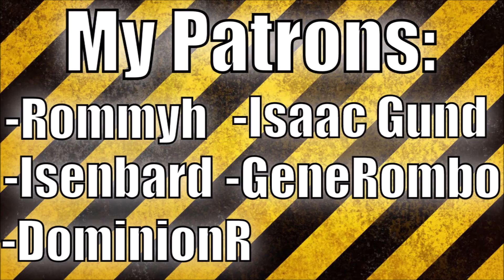1v1 HS League: Wales vs Gudigoat 4